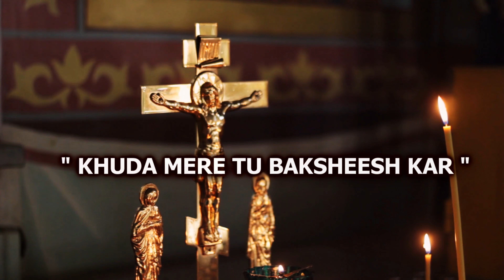TERI HAI ZAMEEN TERA AASMAN | VIOLIN COVER | ABHIJIT MAZUMDAR | PIANIST SARABJEET SINGH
ORIGINAL CREDITS - Movie: The Burning Train (1980)
Song: Teri Hai Zameen Tera Aasman
Starcast: Dharmendra, Vinod Khanna, Jeetendra, Vinod Mehra, Hema Malini, Parveen Babi, Simmi Garewal
Singer: Padmini Kolhapure, Sushma Shreshtha
Lyrics: Sahir Ludhianvi